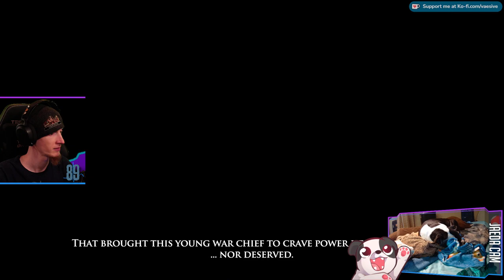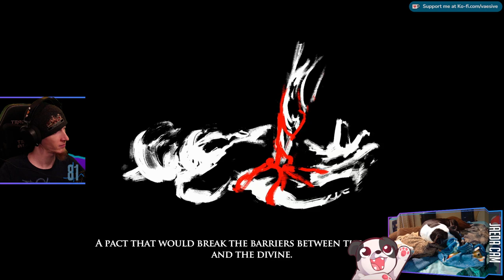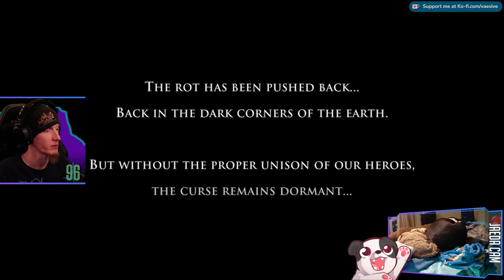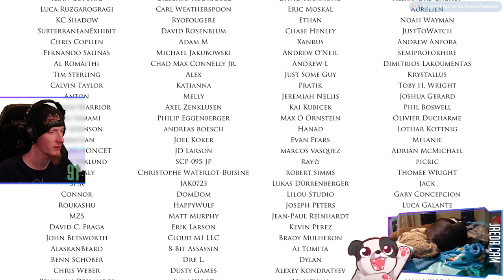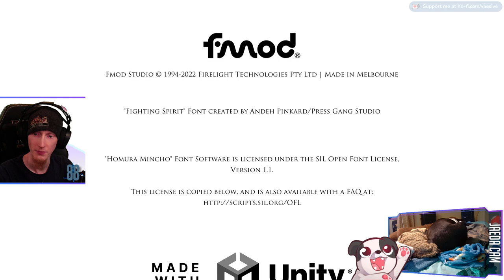Helvetii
Kickstarted this game way back in 2019 and it's finally been released!!!

00:00:00 - Intro & Just Chatting
00:05:30 - Character Tutorials
00:20:00 - Gameplay Starts
02:53:15 - Credits
02:56:25 - Outro